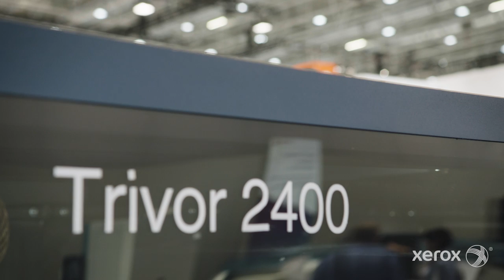3 Must-See Features of the Xerox Trivor 2400 Inkjet Press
Introducing the Xerox Trivor 2400 Inkjet Press, a next-generation inkjet platform that provides incredible scalability, flexibility and enhanced productivity.